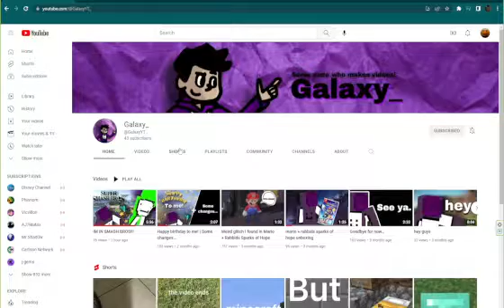got me into smash bros :D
thank u galaxy